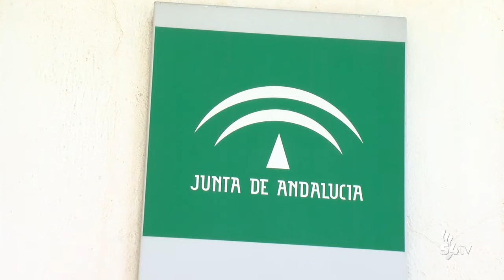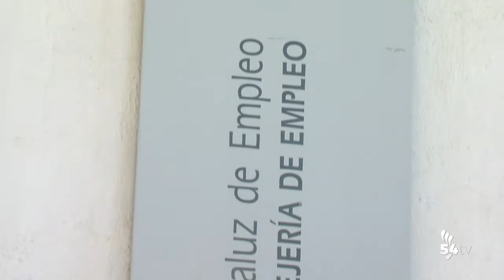INFORMATIVOS 5 FEBRERO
Hoy, en titulares:
-Reunión de cargos orgánicos e institucionales del PSOE en los Pedroches
-Enero ha sido un mal mes para el empleo
-La Cofradía de los Dolores organiza un Itinerario Poético para el viernes
-El BM Pozoblanco cae frente al IKASA